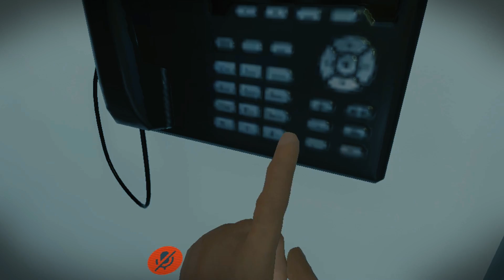Night of Mayhem | NIGHTMARE BUNNY! (VRChat)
Night of Mayhem is back... but this time with a new look. We are colliding worlds with VRChat and Night of Mayhem in a Nightmare Bunny VRChat Special. This video is all about VRChat Myths, VRChat Horror and VRChat Scary...ness... Inspired by Gmod Night of Mayhem.

Many thanks!